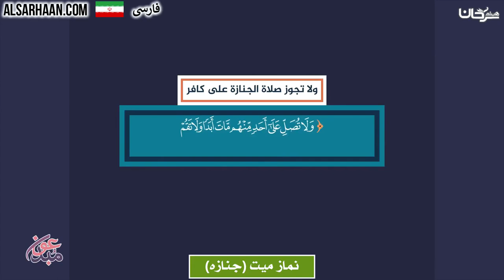نماز ميت جنازه